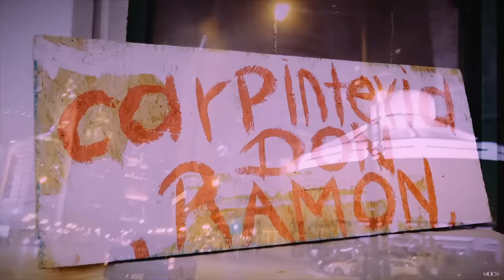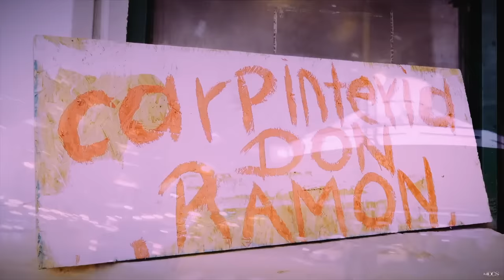"SIRVIENDO AL ENEMIGO" estreno 2022 MEJOR PELICULA DE ACCION HD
Poderosos Capos de los Carteles, controlan el territorio de Chicago. Una película que nos muestra la realidad que se está viviendo y las injusticias que se están cometiendo por la lucha del poder y el control del gran imperio criminal.

Largometraje con todos los derechos mundialmente reservados y legales en exclusiva para este canal de YouTube, bajo Licencia con Ruben Garcia

"SIRVIENDO AL ENEMIGO"

Reparto: John Solis-Ruben Garcia "EL NEZA"-Nadia Vega-Sonia Garcia-Martin Marroquin

Guión Cinematográfico:  Eden Echaverria
Género: Acción / Drama
Duración: 86 minutos
Formato: HD Alta Definición
Año de Producción: 2019
Productor: Ruben Garcia
Director: Mario Becerra
Copyright©Ruben Garcia ola studios tv noticias